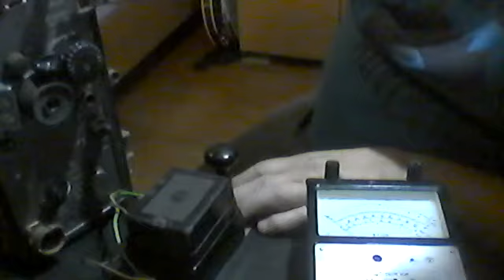знаки Ч,Ш отработка и напевы